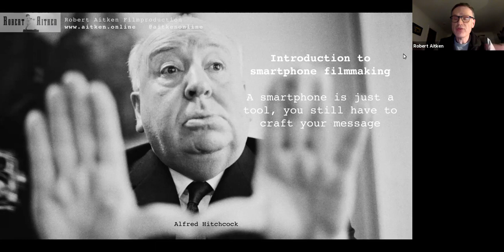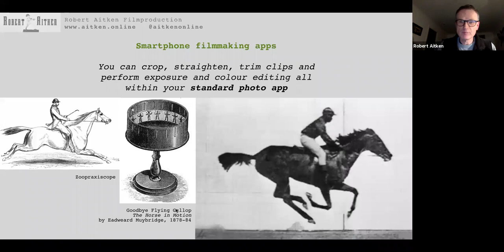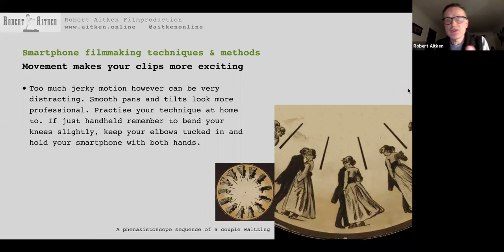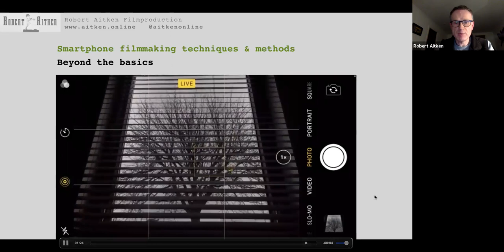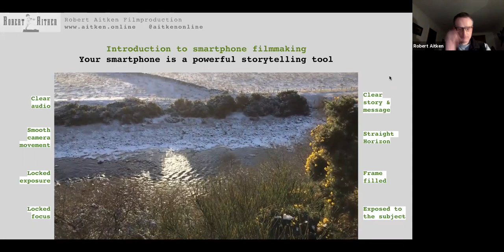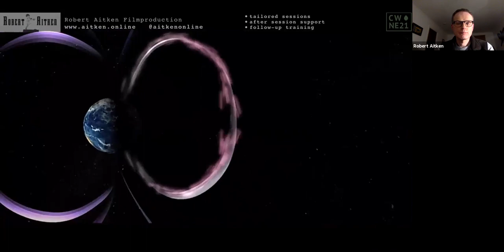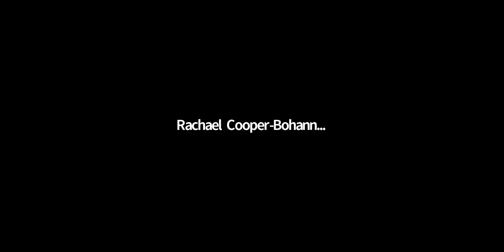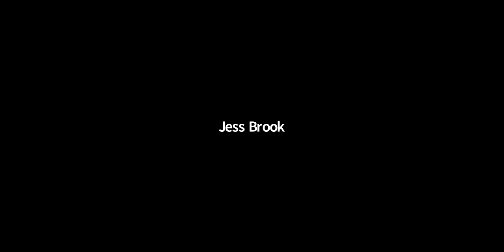Sustainable Social Media Toolkit: Smartphone Filmmaking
Discover how your smartphone can be a powerful filmmaking tool. Join Scottish filmmaker and media content producer, Robert Aitken, who will guide you through a series of masterclass tips and secret tricks that will improve your smartphone filmmaking.